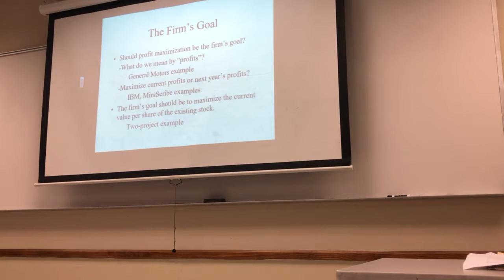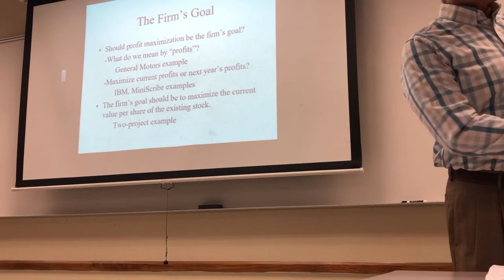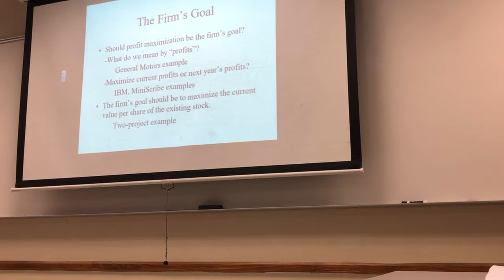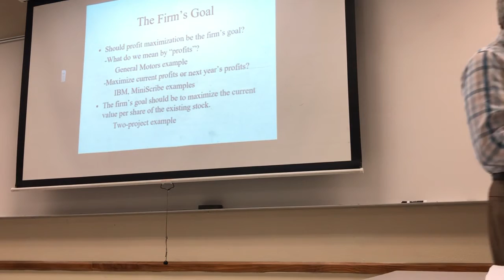Fin381 Corp Finance 14